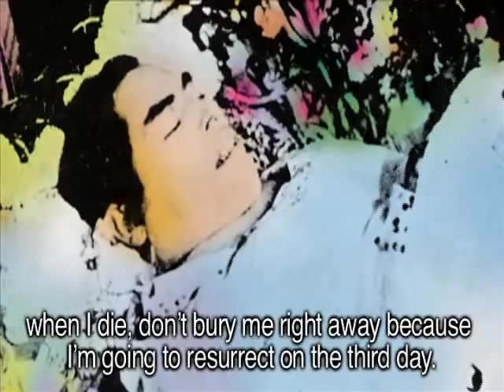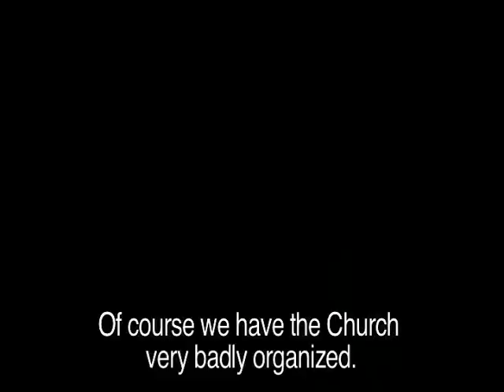Niño Fidencio de Roma a Espinazo (trailer)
Trailer de la película Niño Fidencio de Roma a Espinazo